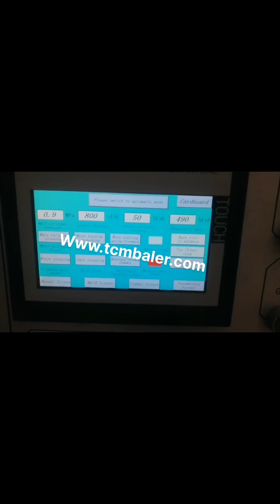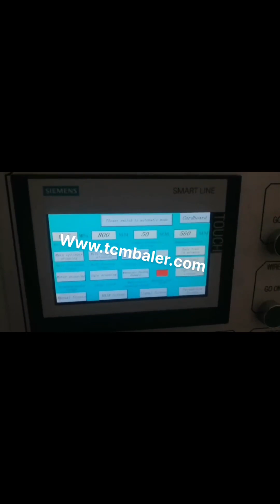how to tie a cardboard baler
How To Make A Perfect Cardboard Bale Canada, Harmony Cape Verde, How to make a perfect cardboard bale in a vertical baler. Harmony Enterprises cares about operational safety and optimizing your recycling efforts, Call us 1, 800, 658, 2320., c. Tie the bale when the level of cardboard reaches full, as indicated by a bale full light, or by lining up the arrows on the platen with the arrows inside the chamber., How to Make a Cardboard Bale Algeria, 7 Steps Palau, How to Make a Cardboard Bale, In every grocery store, there is a cardboard bale maker to save the cardboards for recycling. This machine is very simple to use and it could be used by any person who is working in the store. It could be dangerous if the employee doesnt follow t, How to Make a Cardboard Bale Germany, A Quick Guide Honduras, Get the right size bale tie for your baler. Not all bales are created equal. Some bales are big or small. Some bales expand or shrink. If you recycle paper, plastic, or metal, VULCAN WIRE will help you choose the appropriate gauge and length bale tie or auto tie wire specific to your baler, Bailing Wire Swaziland, Bale Ties Russian, For example, if using a vertical baler, 13 or 14 gauge wire should be used for cardboard, but if you are using an auto tie baler you can form large bales that need the stronger 10 gauge wire to keep the cardboard safe and compressed. How to Make a Cardboard Baler Turkey, Bizfluent Poland, Cardboard boxes can be broken down for recycling, but if the amount is quite large, you may want a more organized way of storing and transporting the cardboard. A commercial cardboard baler consists of a vertical container to hold the cardboard, a hydraulic arm to compact the cardboard and a baling component to tie, How to Tie a Baler Knot France, eHow India, 2020, 3, 16A baler knot is an alternate term for the classic square knot. The process to tie a baler knot is simple, if you remember the phrase right over left, left over right. A finished baler knot has a square appearance and tightens as the ends pull tighter. The term baler knot comes from farmers using, Balers Baler Store BALER FEATURES. Can bale a variety of waste products including plastic bottles, drink cans, paint tins, cardboard and plastic. Cross strapping tying system to hold difficult material in place. Fully automated bale ejector, simplifies the removal of the bale. Bale weight of, How To Iceland, Instructions on using Baling Wire Portugal, 2020, 3, 19How To, Instructions on using Baling Wire. Baling wire for Industrial application is used to tie or hold together compressed material from a Baler in a compact and easily handled cube or, Bale, that can be shipped to a mill for recycling. How Does a Cardboard Baler Work Cambodia, Ireland, A cardboard baler is designed to make recycling cardboard an easy task. By transforming loose boxes into bales of crushed cardboard, the material then becomes sought after by recyclers who are always looking for quality cardboard bales. Cardboard Balers Compactors Korea, Vertical Baling Presses Malta, Large vertical industrial cardboard baling press. The HSM V, Press 820 Plus is a vertical baler machine with a small footprint. The machine produces around 2, 5 cardboard bales per hour. You can load your cardboard boxes and sheets into the machine by folding down the upper half of the door. Mill Sized Vertical Baler Kuwait, Standard 60 For Cardboard Syria, To tie a bale on a vertical baler,